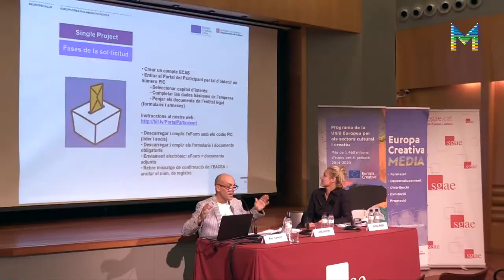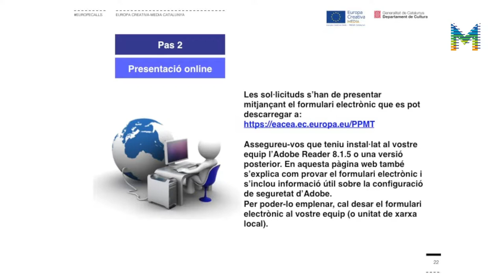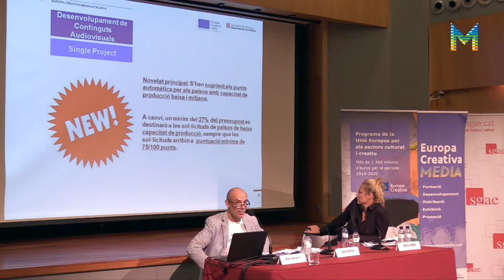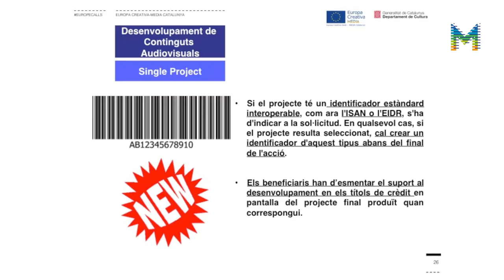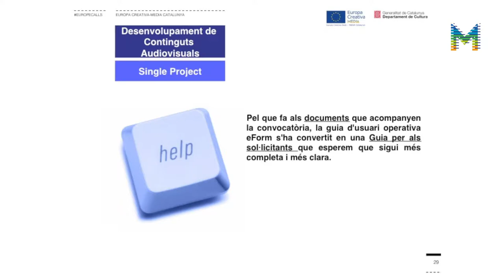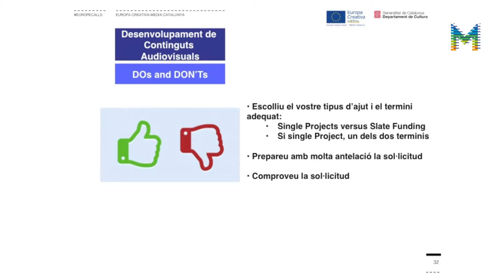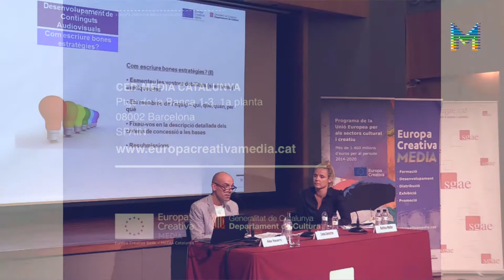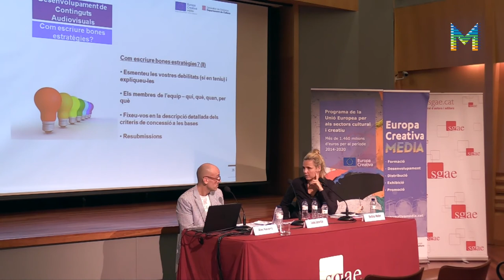EuropeCall sobre Desenvolupament de continguts (Single Project), setembre 2017 (4/4)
Presentació de la línia d'ajut EACEA 22/2017 de suport al desenvolupament de projectes, a càrrec d'Àlex Navarro, coordinador d'Europa Creativa Desk-MEDIA Catalunya. Sessió Q&A amb el públic. Aquesta sessió es va celebrar el passat dijous 28 de setembre de 2017 a la seu de l'SGAE de Barcelona.